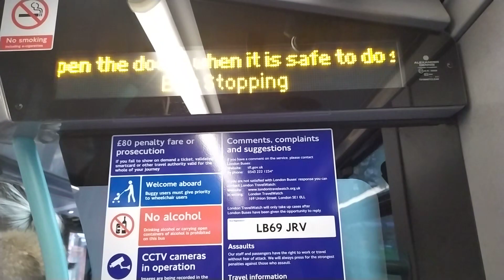iBus Announcement | Door Safety Message